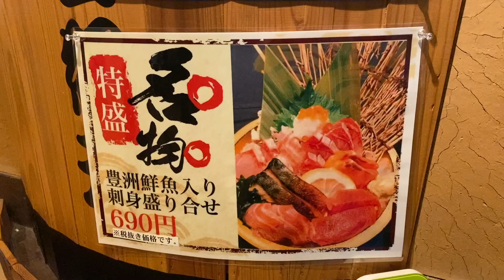【芸人ルーティン】売れてない芸人の1日ルーティン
芸人のリアルな1日を撮りました。こんなもんです。リアルをお届けします。

おかりょー　松竹芸能ホームページ